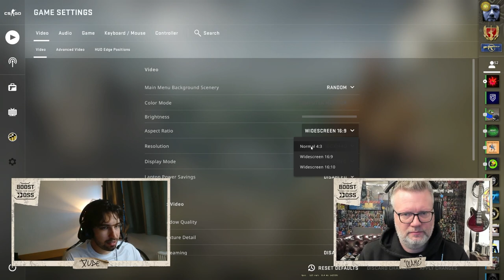WIE VIEL BESSER WIRD MAN IN CS:GO MIT DEM RICHTIGEN TRAINING?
In der ersten Folge von BoostTheBoss erhält Backforce-CEO Slam ein exklusives Coaching von Dude. Was sind die optimalen Gamesettings? Wie bereitet man sich auf ein Match vor? Welche Map eignet sich zum Trainieren und Warmspielen?

All das gibt's im Video!

BIG is a professional esport organization founded and based in Germany. We formed BIG to compete with the world's leading organizations.

BIG CSGO

📷 BIG Media:

Jannik Ebben Video Editor / Camera